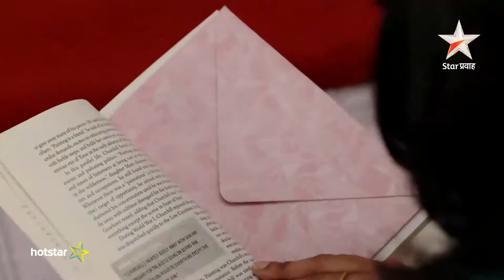Pudhcha Paaul - Download & watch this episode on Hotstar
This show is based on the saas-bahu relationship, retold through a young and naive girl, Kalyani's point of view. At the same time, it reflects on the differences between cousins, Kalyani and Rupali. They are both opposites of each other in every sense. It is also the story of Rajlaxmi's search for a perfect wife for her son, Soham. On knowing about Kalyani, she is convinced that she will make a perfect daughter-in-law and dutiful wife. The story marries conventional society values to modern perspective.